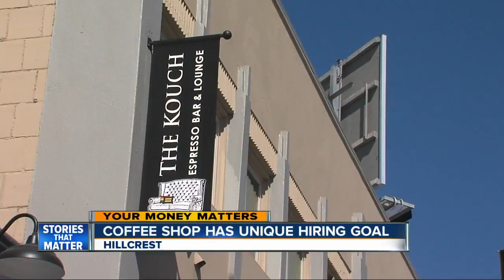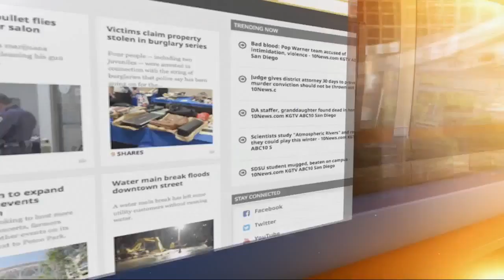New Hillcrest coffee shop aims to hire Dreamers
The owner of The Kouch is hoping to recruit those looking for a little certainty in the world.